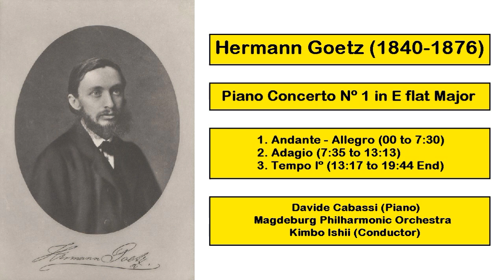Hermann Goetz (1840-1876) - Piano Concerto Nº 1 in E flat Major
Davide Cabassi (Piano)
Magdeburg Philharmonic Orchestra
Kimbo Ishii (Conductor)